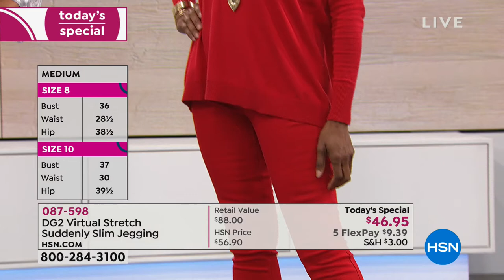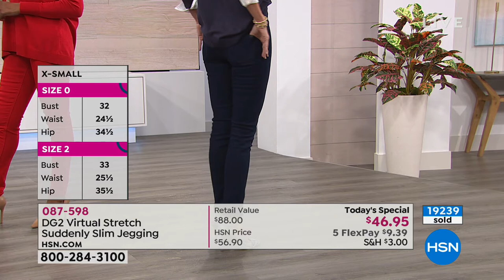DG2 by Diane Gilman Virtual Stretch Suddenly Slim Jeggin...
DG2 by Diane Gilman Virtual Stretch Suddenly Slim Jegging  Basic
Talk about a fashion fix. These visually slimming virtual stretch jeggings help you have a flatter tummy profile thanks to an...